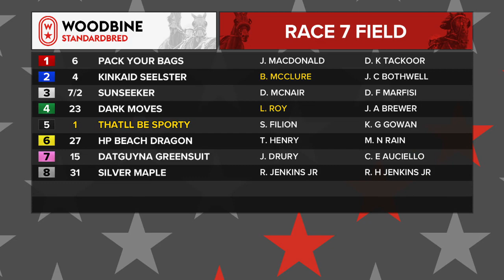Mohawk, Sbred, September 27, 2021 Race 7